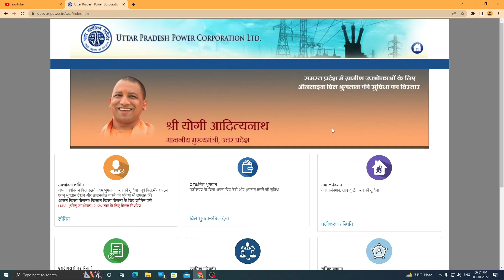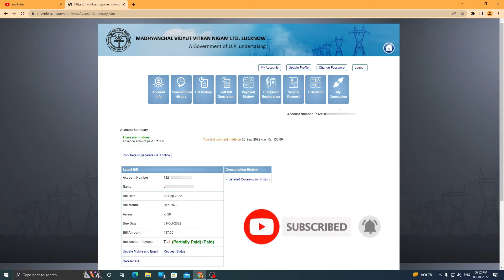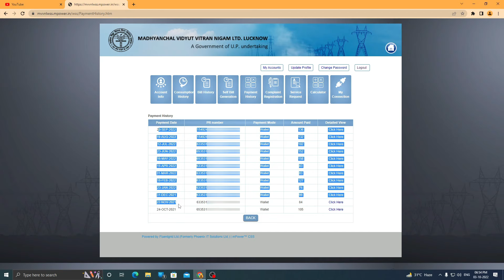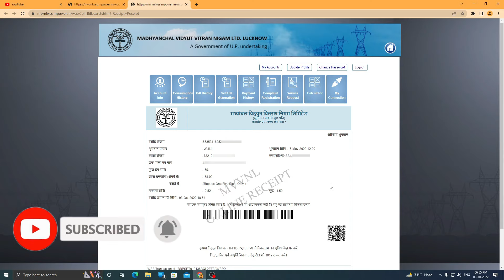uppcl bill history kaise dekhe | purana bijali bill kaise dekhe|uppcl mvvnl pvvnl dvvnl| lucky verma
Important Link :-

🙏हेलो दोस्तों🙏 इस वीडियो में बताया गया है कि आप uppcl mvvnl pvvnl dvvnl bill history and payment history कैसे चेक कर सकते हैं।
 धन्यवाद❤